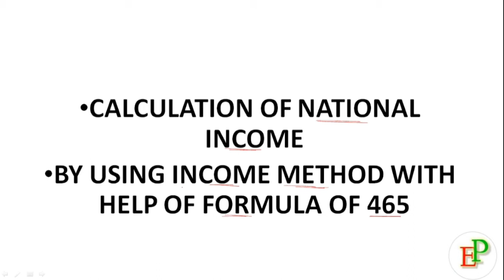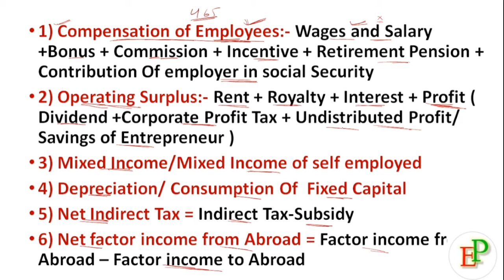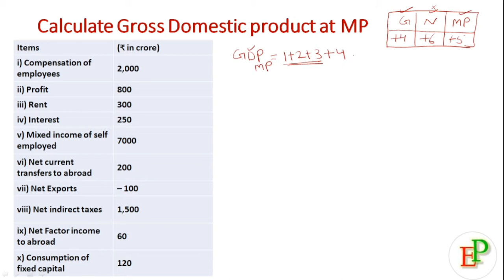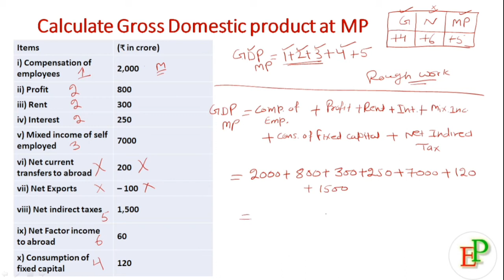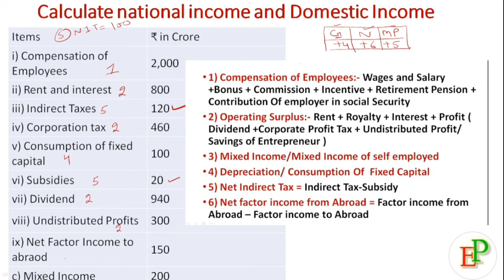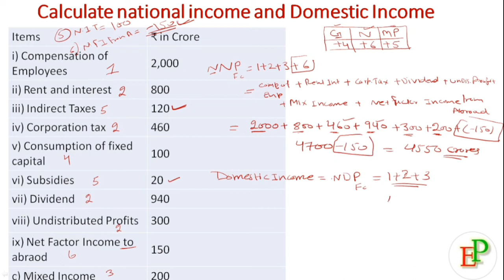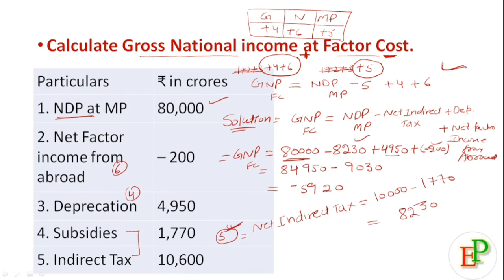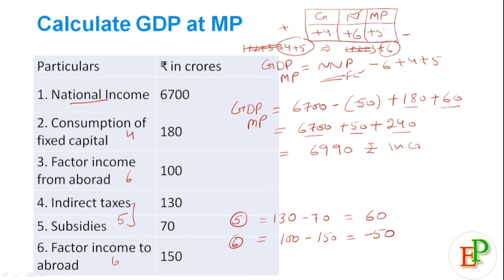PART 1 !!ECONOMICS Class 12th !! CALCULATION OF NATIONAL INCOME !! FORMULA 465 !!INCOME METHOD!!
PART 1 !! ECONOMICS !! CALCULATION OF NATIONAL INCOME  !! FORMULA 465 !! INCOME METHOD !!

Calculation of National income
Measurement of national income
Economics 12th class
income method
National Income calculation class 12th
12th class Economics
Expenditure Method
Value added Method
calculation of national income class 12